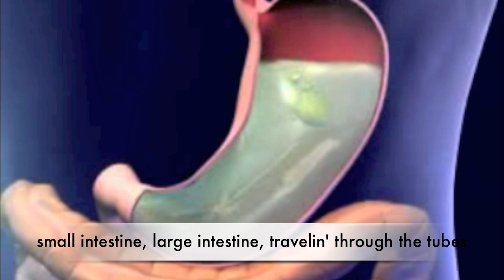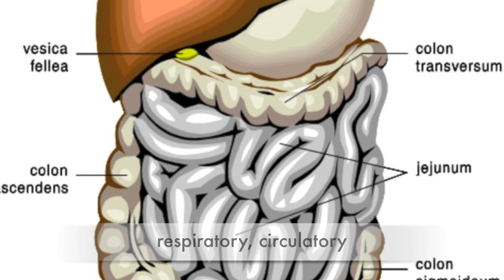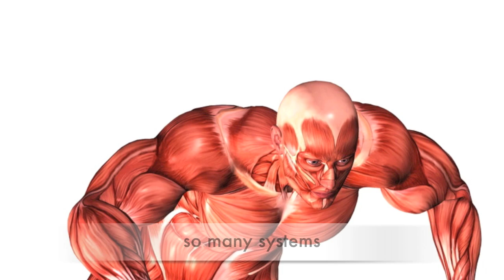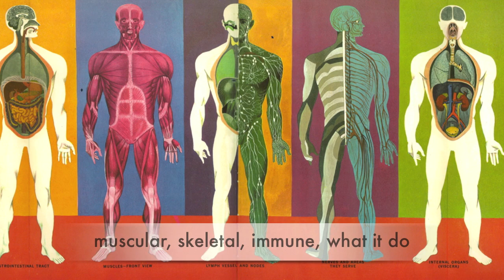So Many Systems - Human Body Systems Rap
This is a rap I created with my science students. "So Many Sytems" features the outrageous organisms from CrappyTeacher's hit song "Cells Cells" with new guest artist Planarian Pete featured on the bass line.

Lyrics and Music By: Emily Crapnell

Note: I do not own or take credit for the images and film used in this video.

Lyrics:

Chorus:
So many systems-
endocrine, excretory
Our body systems-
Nervous, reproductive and digestive- do ya get me?
So many systems-
Respiratory, circulatory
What are these systems for?
Muscular, skeletal, immune what it do-

It's breakin down food so we can be healthy, bringing in nutrients and energy to help me
- start digestin when you chew it in your mouth- down esophagus, to the stomach no doubt-
small intestine, large intestine, travelin' through the tubes- my food is on a slip and slide and then it turns to poo

Drip, drop, your pee goes plop. The excretory system makes it hard to stop-
 getting rid of waste your body sees as poison-  if you don't need it your kidneys get rid of it.
 It's your bladder, urethra and even your skin- passin' on nutrients and taking out the toxins

Chorus

Breathe in breath out- respirate to the rhythm- blowing up your lungs with air- bumping like a bass snare-
Floodin' lungs with oxygen when  you take a deep breath in- swappin in the alveoli, CO2 goes bye bye!
What's my body gonna do with too much CO2? Get it out of me- my face is turning blue! I need to keep on breathing to keep my cells alive- gotta get that oxygen so my cells can thrive!

ba bump ba bump can you feel your heart pump? Circulatory system moves blood so you can jump
made up of  vessels, blood, and heart- it's the transportation line to your cells and body parts!
V-A-C Veins, arteries and capillaries --blood highway from your heart throughout yo' body-
red blood cells carrying oxygen and nutrients gonna keep on circulatin just to help you function

Chorus

Bridge:
immune system protects your body- keeping out germs and infections you got me?
Nervous system controls what you do- when to eat, what you feel, your brain tells you-
Endocrine system has a whole bunch of glands- to regulate hormones and send em out in strands
reproductive system- in women and men- allows us to make life and keep the world revolvin'

Chorus

muscles made of tissues, tissues made of cells, and we all know now cells are made of organelles- muscles in our body contract and relax- bicep, quadriceps, abdominals and calves- tied together with tendons on the bone- our muscules keeps pumpin even when we're fully grown-

without your skeletal system you would look like a glob of putty- everywhere you turn they be askin'- where's your skeleton buddy? 2-Oh-6 that's the number, that's the trick- these bones work together these bones are here to stick - connected by your joints in your arms and legs and neck, the skeleton's main job is to protect!

Chorus